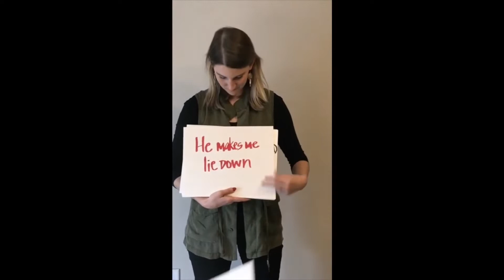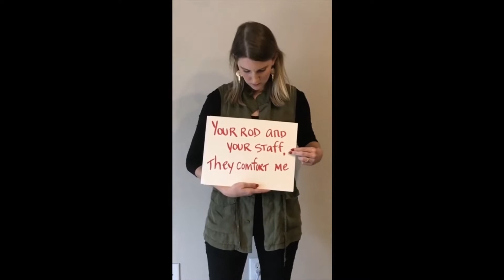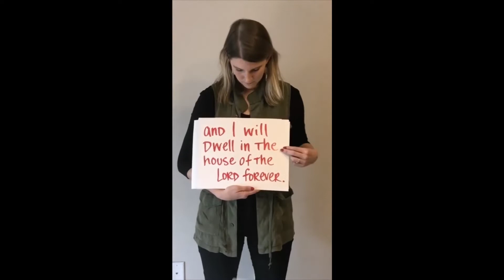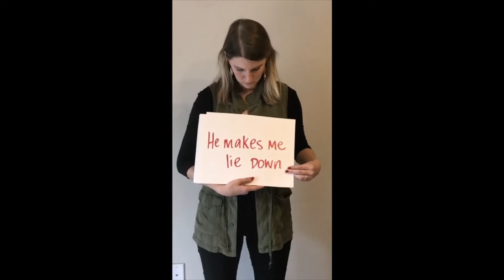PSG Midweek Reflections The Lords my shepherd Thursday 25th June 2020